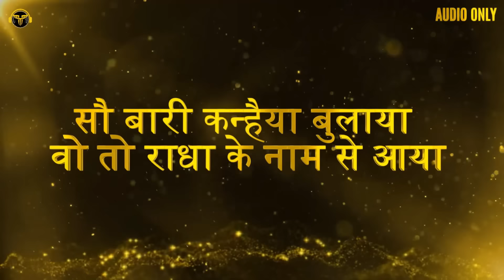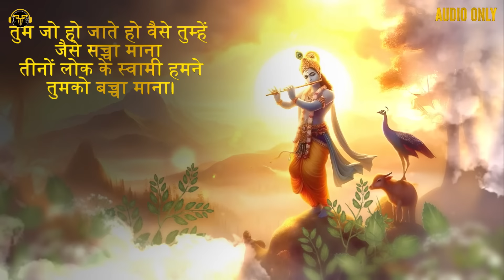Kanhaiya Aaya || Krishna Janmashtami Songs | Vrindavan Anthem | Bhajan | Aniket Shukla | Harsh Gaur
Another heart touching song for you in this Janmashtami ❤️Keep sharing your love

Singer, Lyrics, Music : Aniket Shukla
Producer: Harsh Gaur
Digital Promotion: GM Talents (Gaur Media)